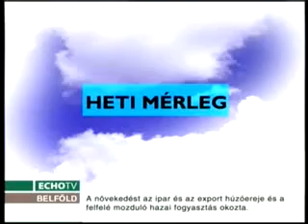Őry Csaba az Echo Tv Heti mérleg című műsorában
Őry Csaba európai parlamenti képviselő (Fidesz/EPP) az Echo Tv Heti mérleg című műsorában 2010. november 13-án